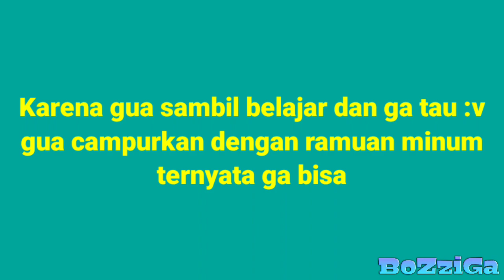Minecraft PE : 5 Bahan pengubah ramuan ~ Panduan membuat ramuan #3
Hallo Guys, Di video ini gua akan bahas 5 bahan ramuan yang dapat mengubah ramuan. Dan bahannya apa aja? Simak videonya sampai habis.
Part
0:46 = Redstone Dust
2:58 = Glowstone Dust
4:57 = Fermented Spider Eye
5:44 = Gun Powder
7:14 = Dragon Breath

Terimakasih untuk yang sudah berdonasi, semoga kalian diberikan rezeki lebih dari apa yang kamu beri
Device : Xiaomi redmi note 3
Aplikasi : mcpe full version : 1.16.200 Backsound :
- Alchemia Story Ost ~ Peachful Earth
- Tobu & Itro ~ Sunburst
- Cramoki ~ Take You There
- Undertale Trap Remix
Intro Backsound : Helcut
Outro Backsound : Dunken Dream instrumen Flute
Record By AZ Recorder
Edit Video with kinemaster
Thumbnail edit with PIXELLAB
Thanks Guys, semoga bermanfaat.